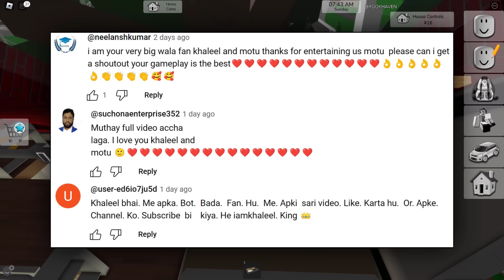Mona Ko Sab Yaad Agaya 😍😍 BROOKHAVEN RP In Roblox | Khaleel and Motu Gameplay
I am Khaleel Present : Brookhaven RP Story Episode 5 Hindi Short Film Story Gaming Commentary In Hindi Urdu Audio.
Brookhaven is a role-playing experience with different buildings and locations that would be found in a town, including a store, church, school and playground. Brookhaven features a large set of roleplaying tools, vehicles, and homes. Brookhaven is known for its simplistic gameplay. It features no in-game currency, additional items and features only being purchasable with Robux. It is the most popular game on Roblox.

roblox brookhaven 🏡rp hindi story film
brookhaven new premium house secrets 2024
roblox Indian Pakistani brookhaven story with voice in Hindi urdu
brookhaven rp story time Hospital Police Accident Emotional
brookhaven rp roblox
brookhaven rp story part 5
how to play brookhaven rp
brookhaven rp secrets
brookhaven rp codes for clothes
brookhaven rp in hindi
brookhaven rp Story Film Movie in hindi Urdu
brookhaven rp secrets in the new update
brookhaven rp in roblox bad girl code
Roblox brookhaven rp story in hindi urdu
brookhaven 🏡rp secrets scary emotional indian story movie film series